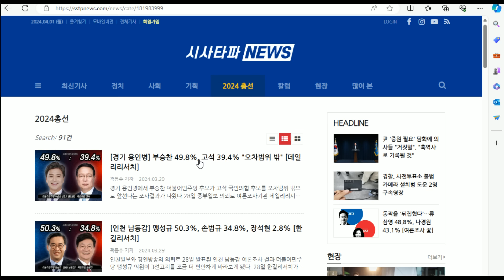[심층분석] 풀영상 - 윤석열과 한동훈만 모르는 "총선패배의 시그널" 국힘당은 알고 있다. 이번 총선은 폭망이라는 것을